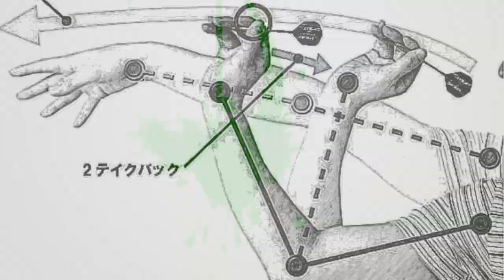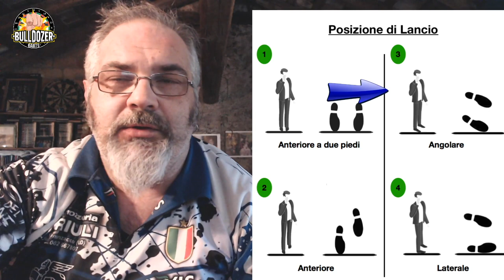Tecnica freccette: Posizione, Tecnica, Impugnatura delle Freccette.Darts Throwing Tips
LINK PER IL LIBRO! The Big Fish Of Darts!
Tutto quello che bisogna sapere, sulla posizione dei piedi ,del braccio, del impugnatura e Lancio delle freccette !
Il vero manuale per cominciare questo meraviglioso Sport!

Vieni a trovarci nei gruppi Telegram del Bulldozer Darts 🎯

Un ambiente unico dove poter condividere la tua passione ed usufruire, grazie al nostro partner Triplo20, di grandi sconti per i tuoi acquisti..